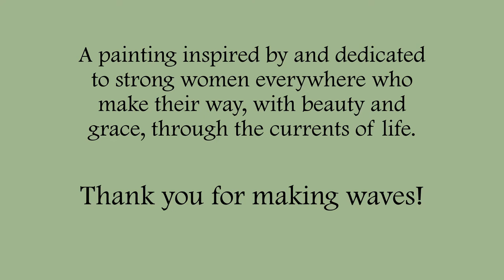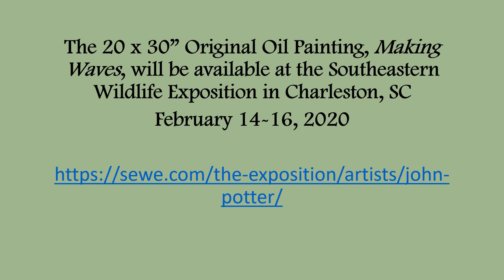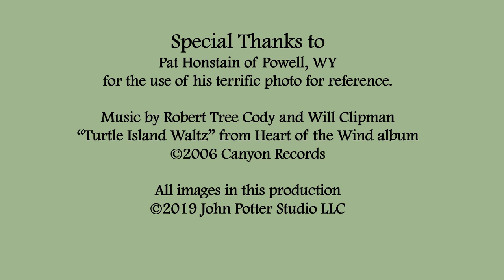Making Waves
Here is a short video showing the evolution of my new painting, "Making Waves," 20X30", Oil on canvas.